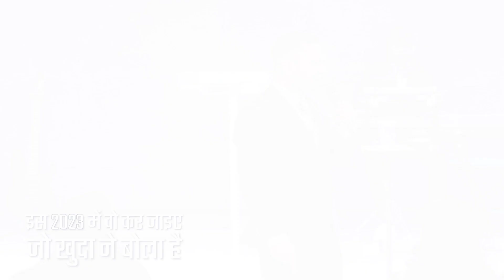इस 2023 में वो कर जाइए जो खुदा ने बोला है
अगर आपका प्यार मज़बूत है / If your love is strong || Rev. Peter Benjamin